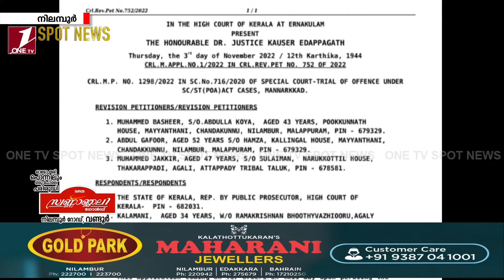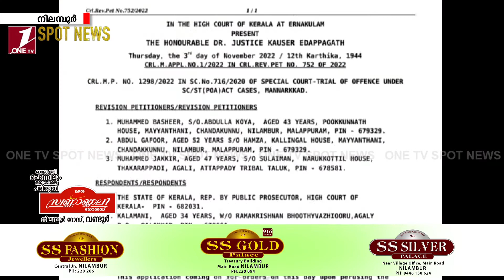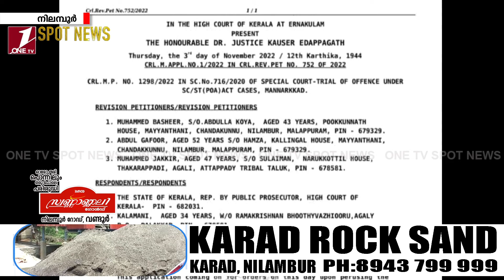ആദിവാസി ഭവന നിർമ്മാണ തട്ടിപ്പ് കേസിൽ ഹൈകോടതിയുടെ സ്‌റ്റേ